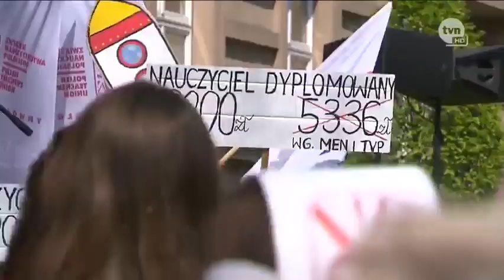Przestań wreszcie kłamać, Zalewska!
Zalewska, "żądamy podniesienia naszych wynagrodzeń o ten wirtualny 1.000 złotych, którym nakarmiła Pani kłamliwie społeczeństwo!
Minister Edukacji Narodowej otrzymała nagrodę w wysokości 75.000 złotych! To jest rok utrzymania dwóch etatów nauczycielskich w szkole!"

Źródło: Fakty TVN